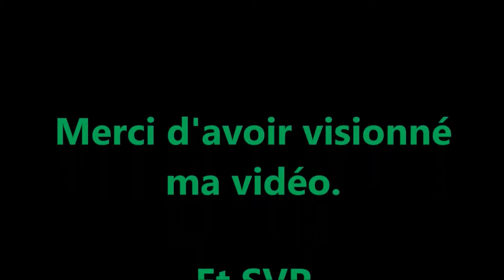Fun Pk 24x7